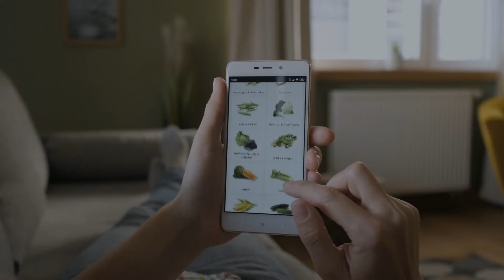Octopia – la solution SaaS de création de marketplace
Découvrez Octopia, la solution SaaS de création de marketplace.